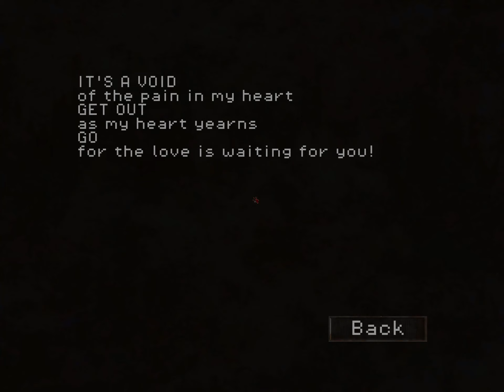I DON'T WANT TO STAY HERE ANYMORE! Yellow Rose Motel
I don't want to stay at this motel anymore. I need to get out of here but apparently, the people that run this place have something else in store for me. Something sinister.